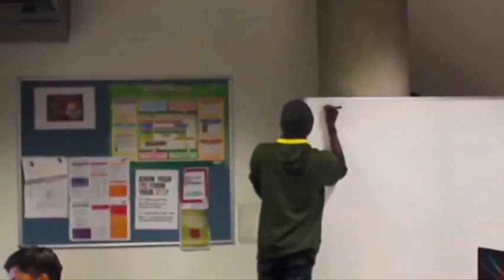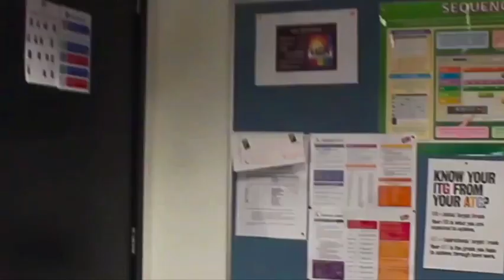Visual | Late Fine